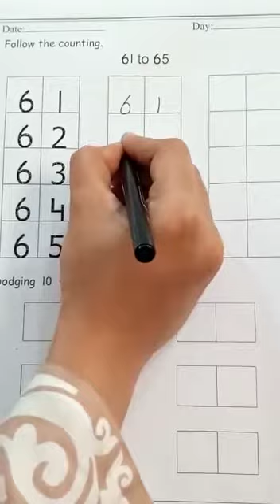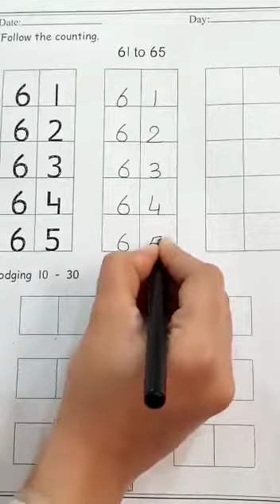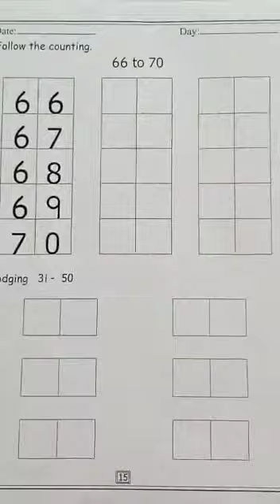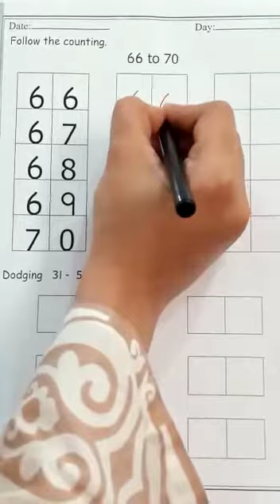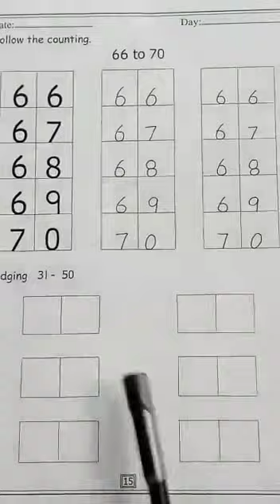Nursery Maths lect#10